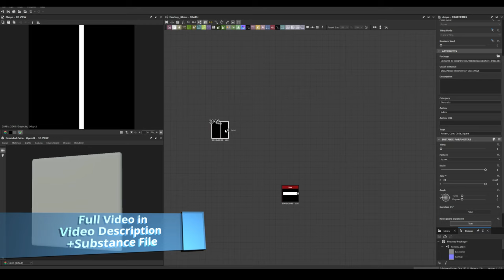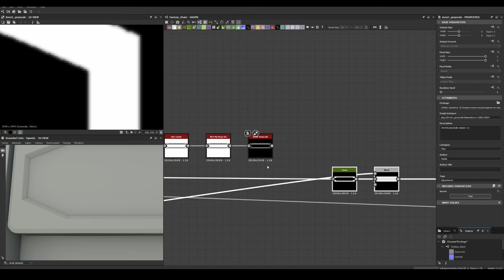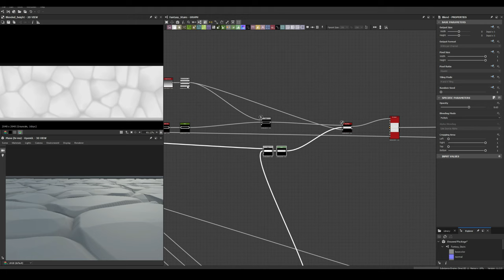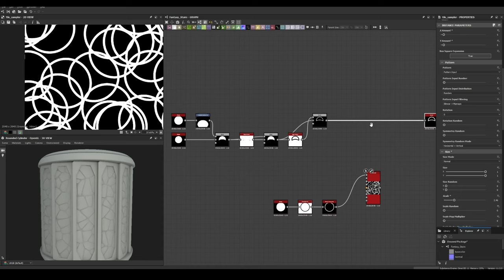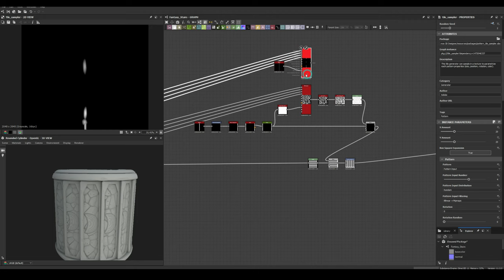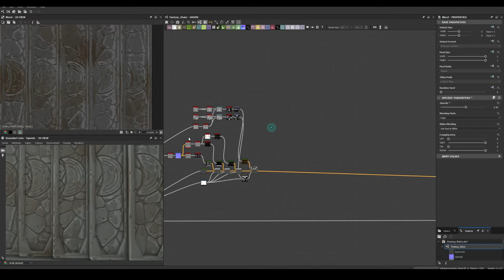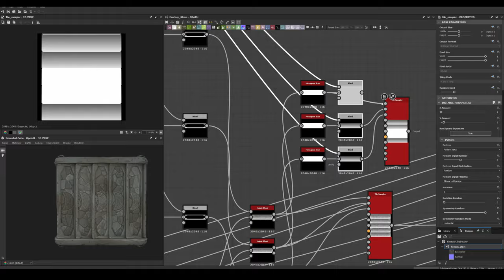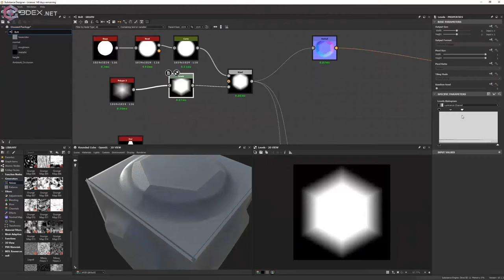Stylized Fantasy Material - Substance 3D Designer